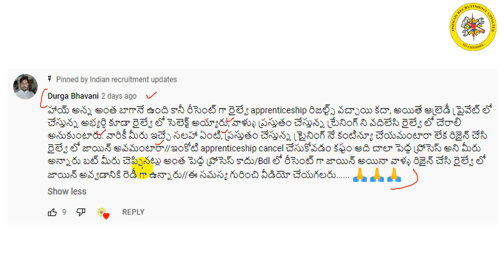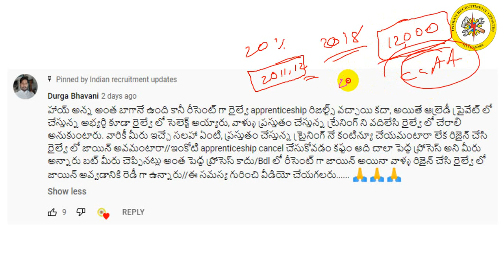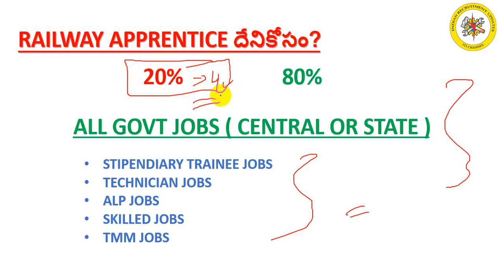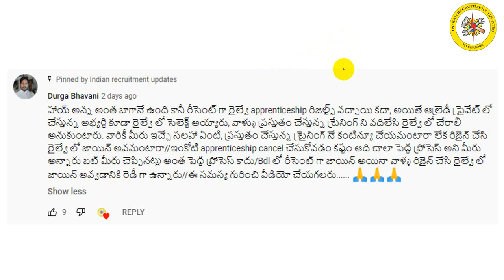OLD APPRENTICE మానేసి RAILWAY APPRENTICE జాయిన్ అవ్వవచ్చా?